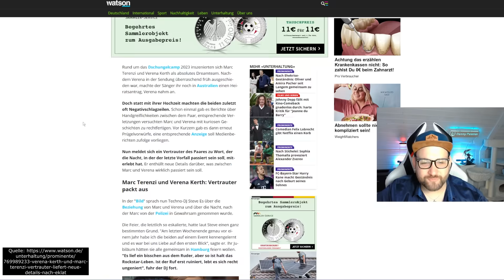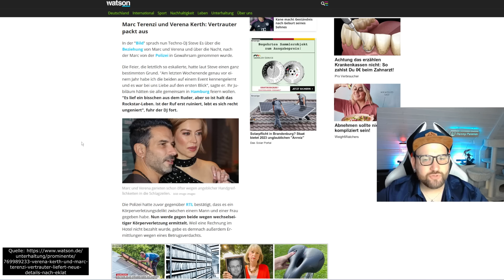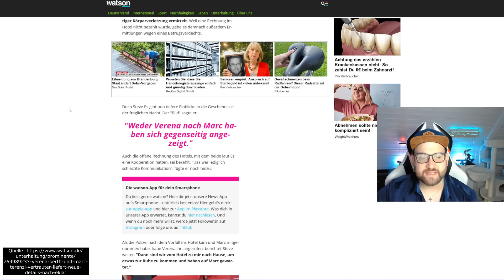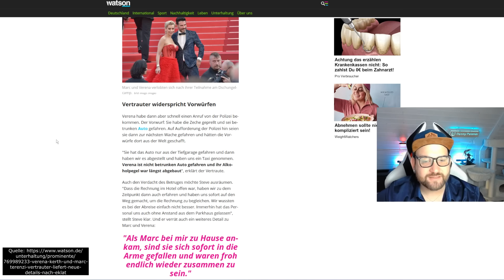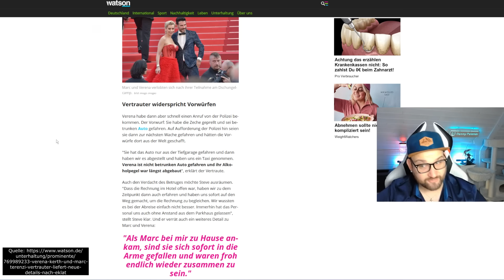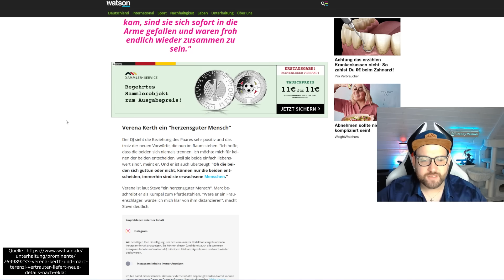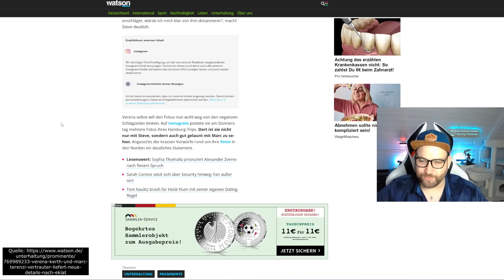Marc Terenzi NACH FESTNAHME: Freund PACKT aus - WEITERE DETAILS zu Verena Kerth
Oh oh, das war eine aufregende Nacht. Für Marc Terenzi und Verena Kerth sieht es aktuell alles andere als gut aus. In einem Hotel namens The George flogen ordentlich die Fetzen. Marc Terenzi wurde von der Polizei festgenommen und zur Wache gebracht, während Verena angeblich betrunken Auto gefahren sein soll. Es wird auch behauptet, dass sie die Hotelrechnung nicht beglichen hat. Nun meldet sich aber ein Freund der beiden bei der BILD zu Wort: DJ Steve war am Abend dabei und schildert, was aus seiner Sicht passiert ist. Alles sehr interessant…